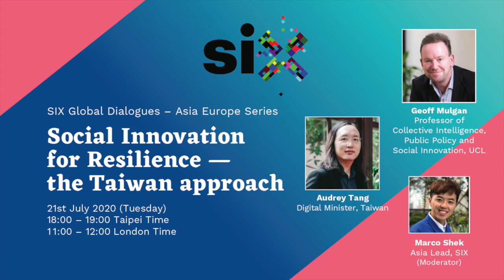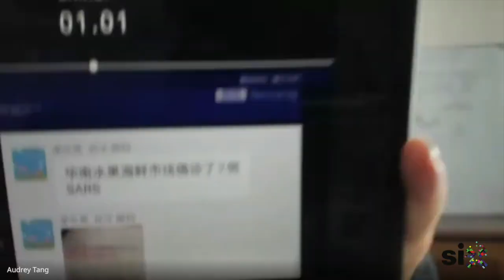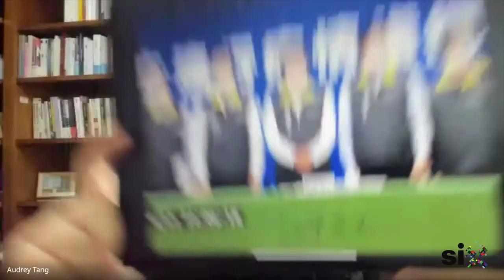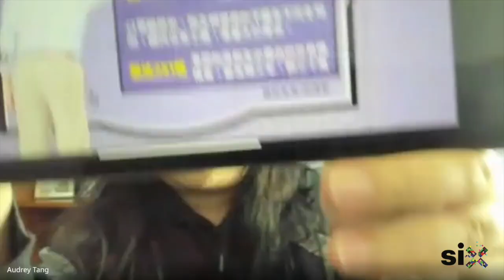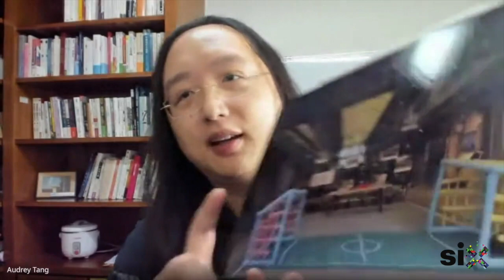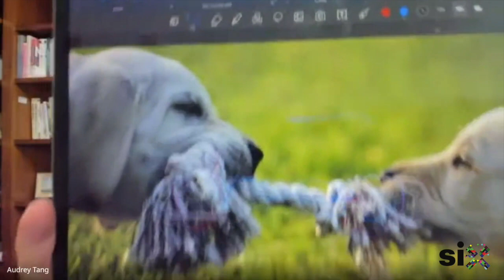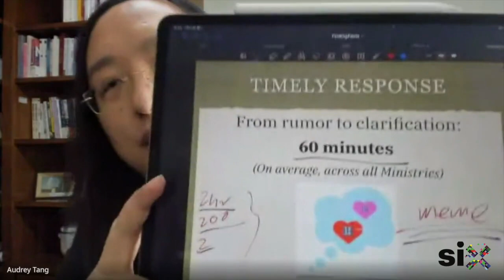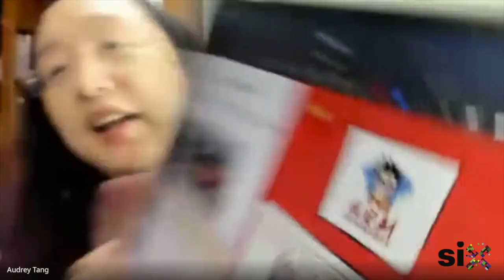Social Innovation for Resilience - the Taiwan Approach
As part of SIX's work to build Asia's Social Innovation narrative, we are excited to launch our first Global Dialogue -  Social Innovation for Resilience - the Taiwan Approach

SIX is honoured to have invited Audrey Tang, Digital Minister of the Taiwan government and Geoff Mulgan, Professor at UCL on Collective Intelligence and Social Innovation in conversation. The dialogue between Audrey Tang and Geoff Mulgan will shed light on how collective intelligence and trust-building enables Taiwan to be resilient.